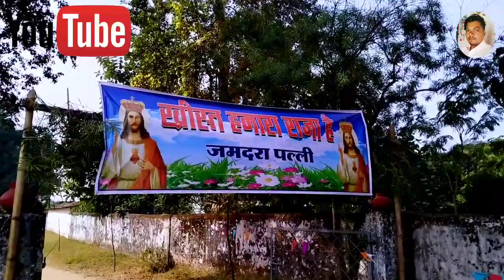Jamdara : ख्रीस्त राजा पर्व शोभा यात्रा रैली।। ख्रीस्त राजा पर्व की हार्दिक शुभकामनाएं।।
हेलो दोस्तों नमस्कार! जय येशु!

मैं अजीत किंडो स्वागत करता हु अपने चैनल Ajeet Arts Vlog में। कमेंट जरुर करना । वीडियो तत्काल डिलीट कर दिया जाएगा।

जिससे की मैं अगली वीडियो अपलोड करु तो सबसे पहले आपके मोबाइल तक पहुंचे।

 //आप सभी व्यूअर्स और सबस्कराइबर पर ईश्वर की असीम कृपा प्राप्त हो ।//
       ll आपका आभारी हूं। ll

ख्रीस्त राजा पर्व | शोभा यात्रा कुनकुरी महागिरजाघर | Church
Kunkuri | Bemtatoli | Jashpur | C.G
ख्रीस्त राजा पर्व कुनकुरी महागिरजाघर शोभा यात्रा 20 नवंबर
2022 / बेमताटोली पचोरा / जशपुर
@Kundan Panna
@Captain VRK Vlogs
Krist rally ambikapur
Krist Raja parv
Krist Raja parv ambikapur
Krist Raja mahotsav
Church ambikapur
Shobha Yatra Ambikapur
Shobha rally ambikapur
Krist Raja parv ki hardik shubhkamnaye
Krist Raja parv rally ambikapur
Krist Raja rally ambikapur
Christ the King feast